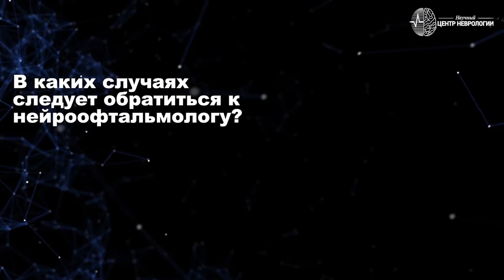В каких случаях следует обращаться к нейроофтальмологу?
Чем может помочь нейроофтальмолог? Отвечает врач научно-консультативного отделения ФГБНУ «Научный центр неврологии» Наталья Владимировна Полькина